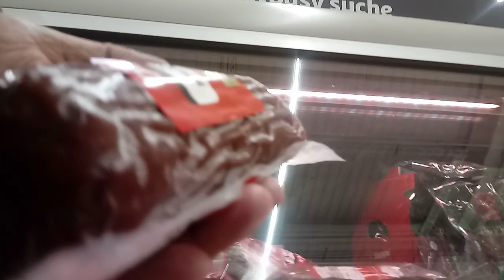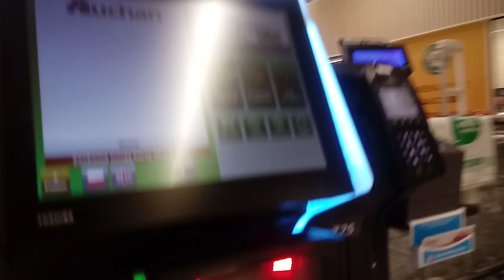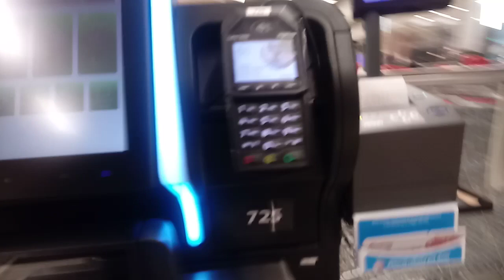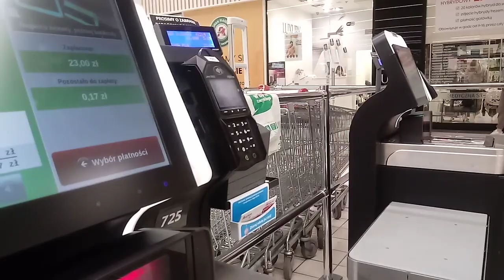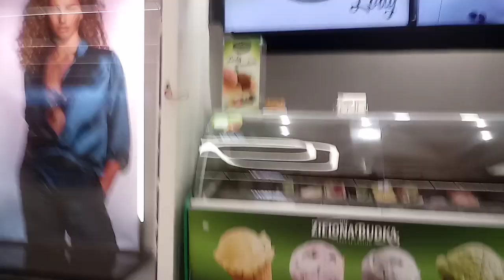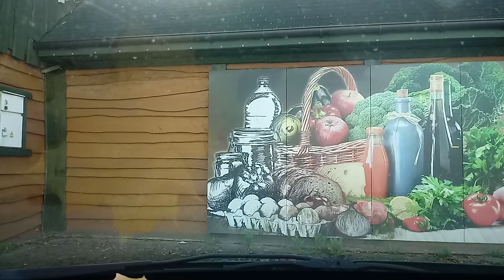Wracam po Rehabilitacji do Domu ale najpierw po Paliwo ON 7,89 zł za 1 litr w Auchan i drobne zakupy.Obowiązkowo 3 Bardzo Dobre Pączki które zjadłem na poczekaniu.Proszę o Subskrybcję,Kciuk,Łapkę i Dzwonek.Pozdrawiam Wszystkich Państwa.